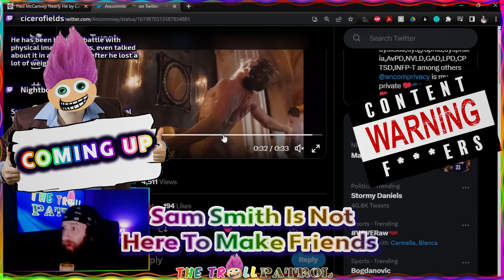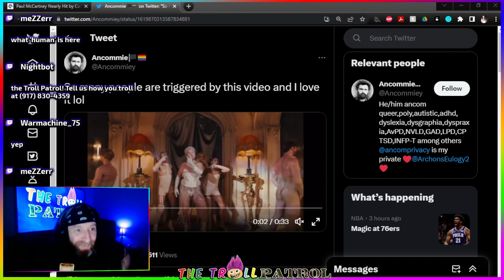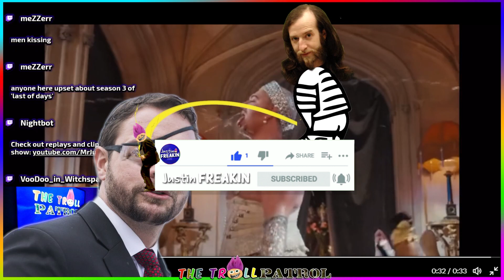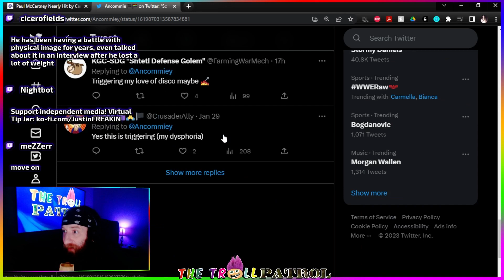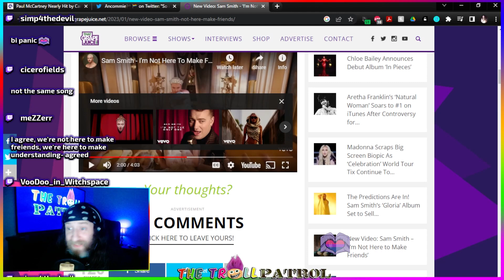Sam Smith Video Causes OUTRAGE But They're Not Here To Make Friends Facebook